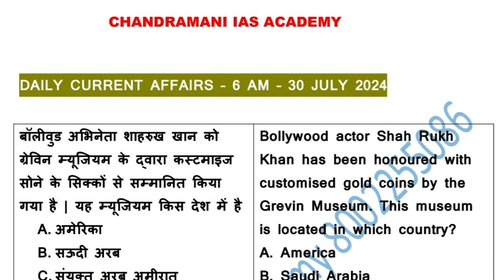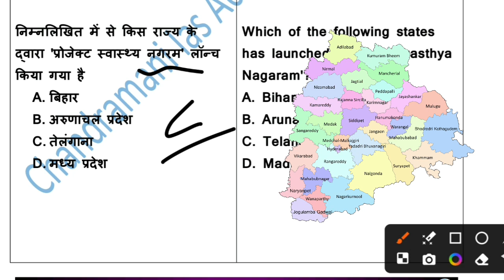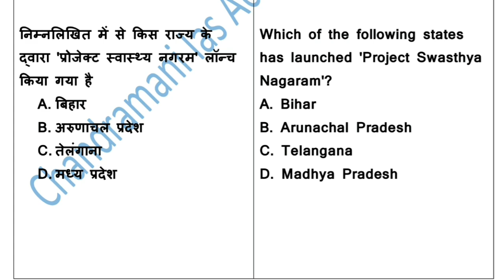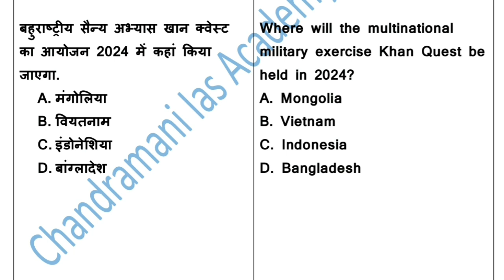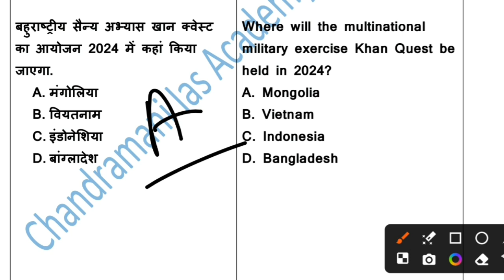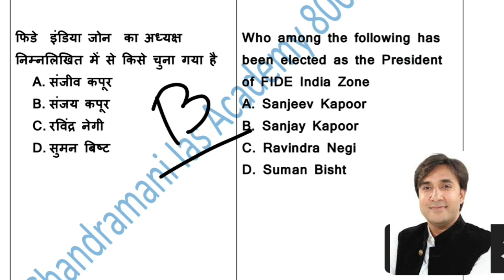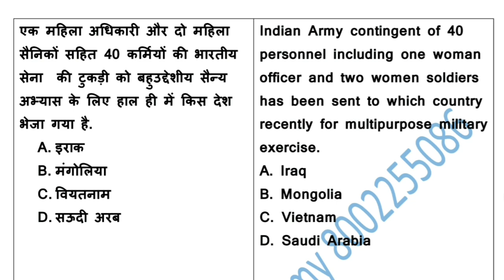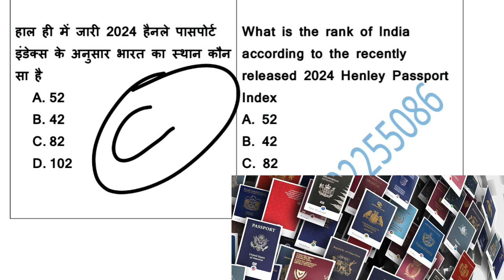Daily current affairs @ 6 AM -30 July 2024 - important current affairs - Download free Pdf from App